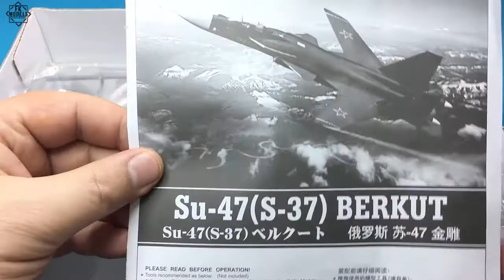Hobbyboss Su-47 (S-37) Berkut Step By Step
Hobbyboss Firmasının 1/72 Ölçekte Piyasaya Sürdüğü, Prototip Olarak Üretilen Rus Yapımı Su-47 Berkut Uçağının Yapım Aşamaları